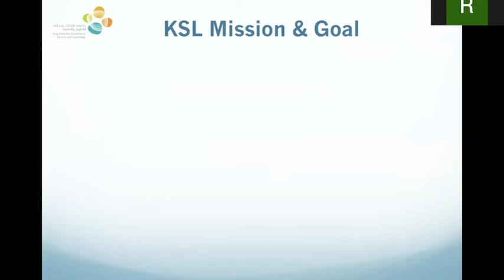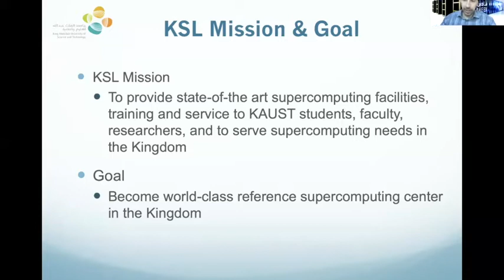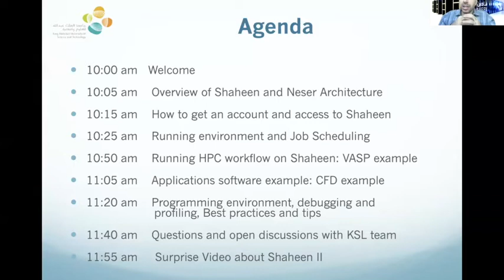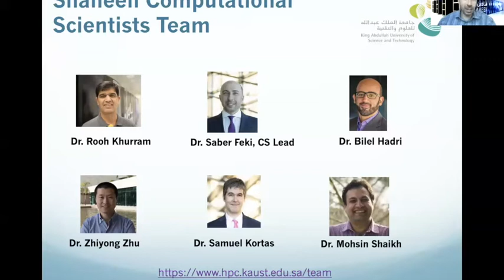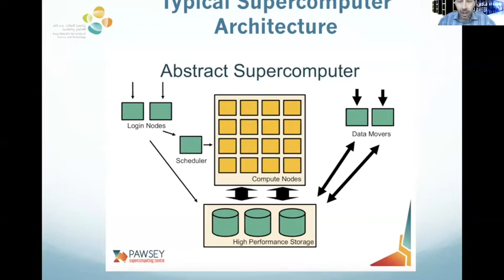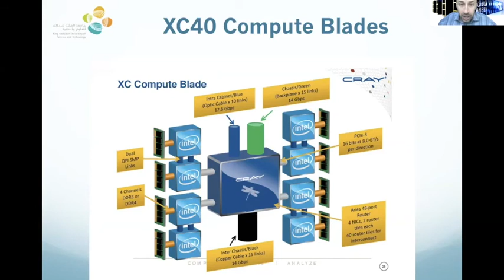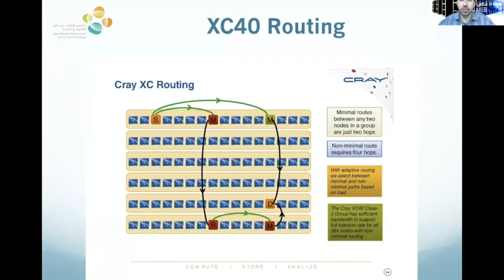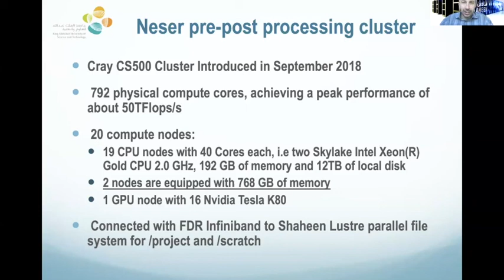KSL Training HPC 101: Overview of Shaheen and Neser Architecture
On Thursday, September 17th 2020, KAUST Supercomputing Lab held the “HPC 101 Shaheen II Training”. This section presents Shaheen architecture and our Lab to our users

The aim of this course is to give users of Shaheen II, Cray XC40 supercomputer, an introductory overview of the system and its usage, and to help them make efficient use of their allocated resources.

Corresponding slides and information on the complete training can be found on the training